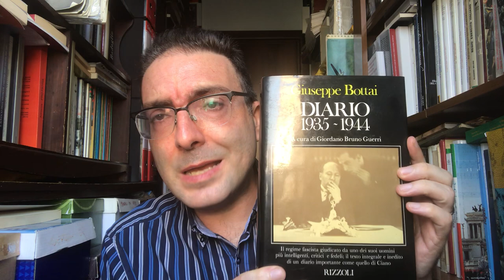L'INCERTO E ANGOSCIOSO COMPLOTTO - Dal DIARIO di Giuseppe Bottai 2-14 luglio 1943 PARTE PRIMA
Lettura e commento di Giovanni Cecini delle memorie del più "critico" gerarca del fascismo
SECONDA PARTE